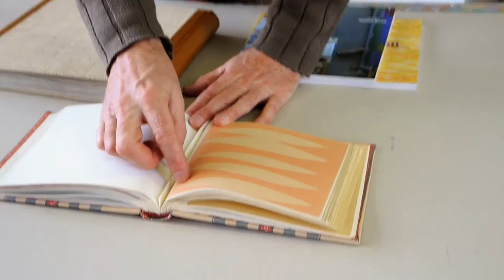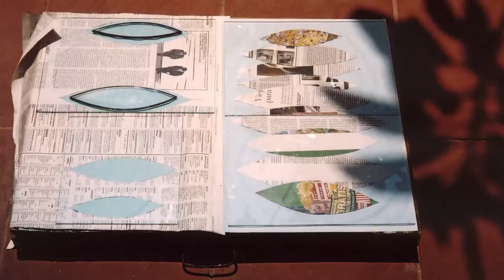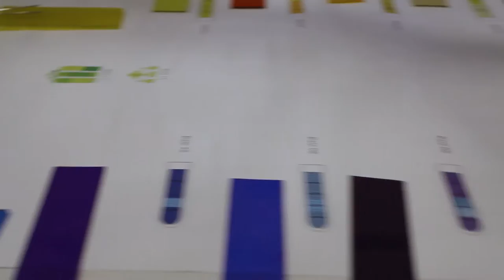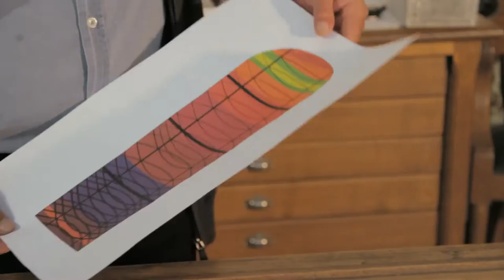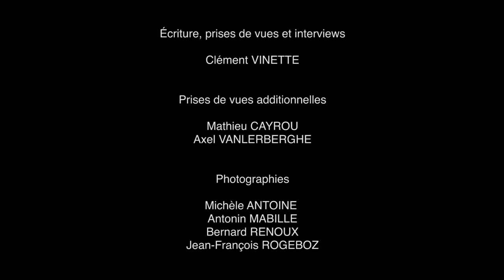Les Vitraux de Pierre Mabille